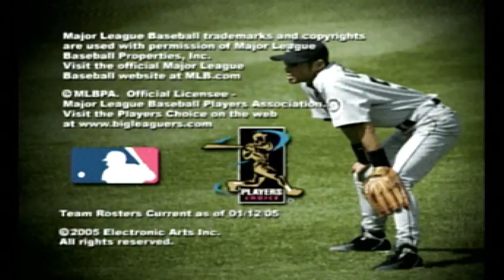MVP Baseball 2005 - Philadelphia Phillies vs Arizona Diamondbacks